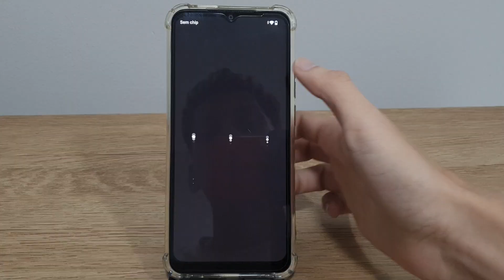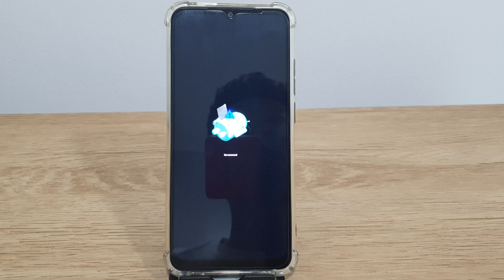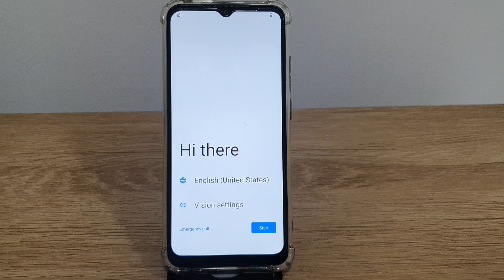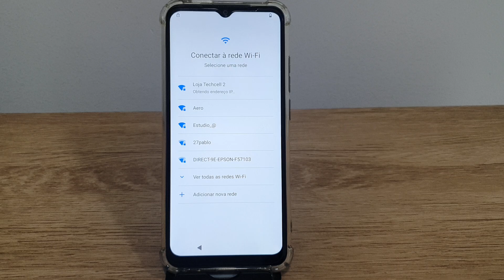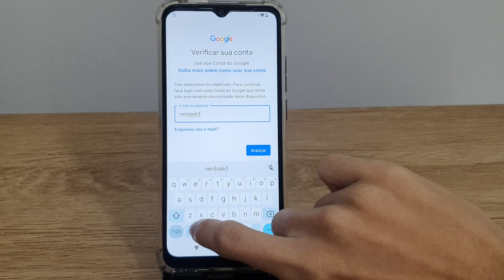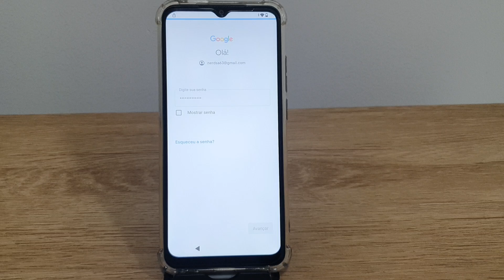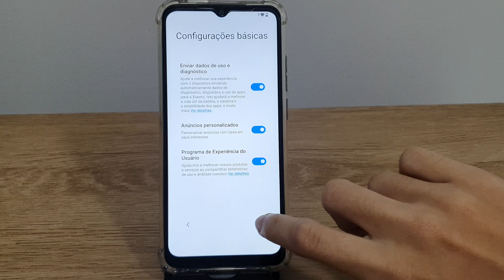Como formatar o Redmi A2 com senha - Passo a passo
Fala pessoal!! Nesse video estarei mostrando uma forma de Como formatar o Redmi A2 com senha